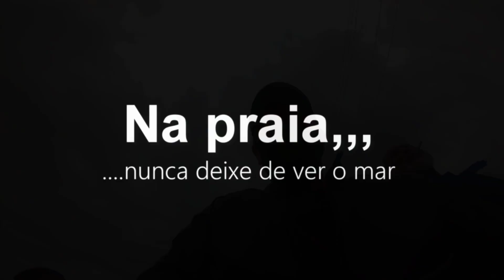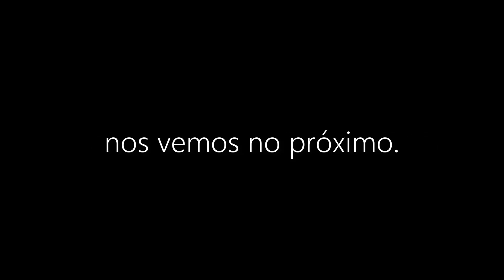Passeio Imbé - Hayabusas na estrada pra ver o mar